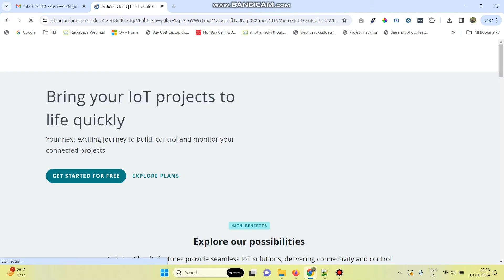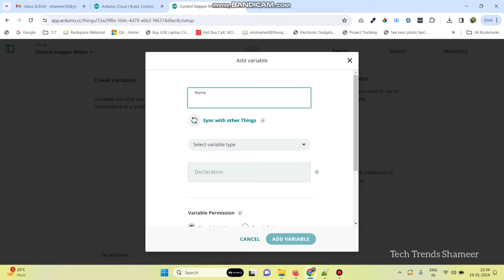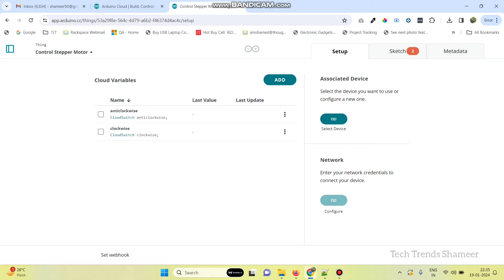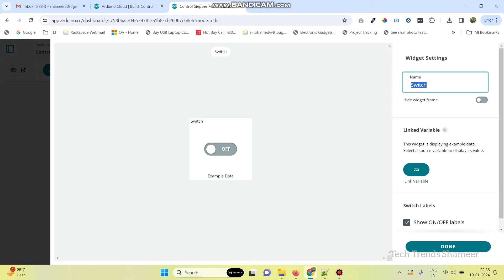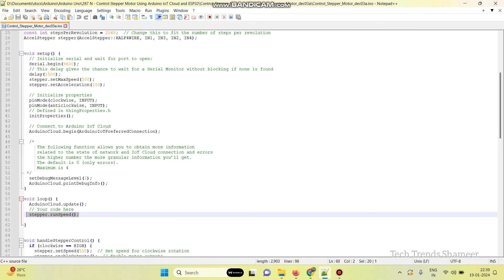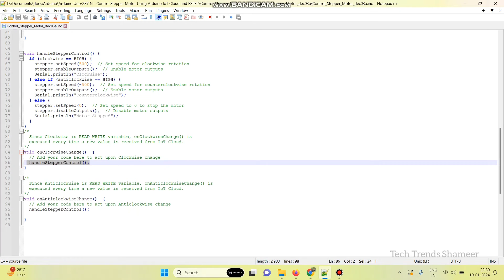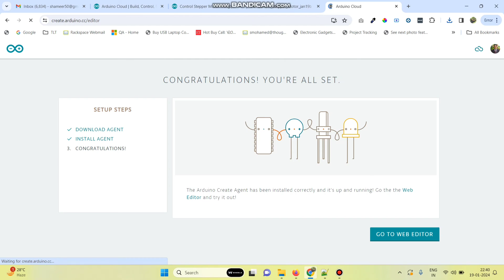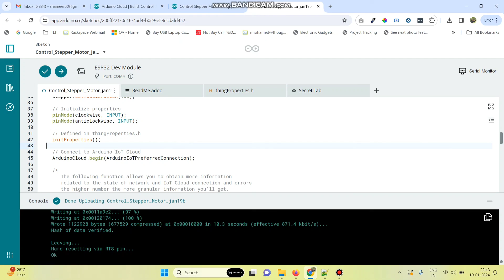How to Control Stepper Motor with Arduino IoT Cloud and ESP8266 | Arduino IoT Cloud Projects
𝐃𝐞𝐬𝐜𝐫𝐢𝐩𝐭𝐢𝐨𝐧:

🔄 Dive into the world of precise motion control! In this groundbreaking tutorial, discover how to effortlessly control a stepper motor using the power of Arduino IoT Cloud and ESP8266. Elevate your DIY projects to new heights as we guide you through the seamless integration of IoT technology with motion control. 🌐🤖

🛠️ 𝐊𝐞𝐲 𝐂𝐨𝐦𝐩𝐨𝐧𝐞𝐧𝐭𝐬:

    1. ESP32: Your wireless bridge to the IoT realm.
    2. Arduino IoT Cloud: Transform your smartphone into a powerful stepper motor controller.
    3. Stepper Motor: Experience precision in motion for your projects.

🌟 𝐖𝐡𝐚𝐭 𝐘𝐨𝐮'𝐥𝐥 𝐋𝐞𝐚𝐫𝐧:

    1. Setting up ESP32 for Arduino IoT Cloud connectivity.
    2. Configuring Arduino IoT Cloud for intuitive stepper motor control.
    3. Creating a customizable interface for precise motion adjustments.
    4. Elevating your DIY projects with the perfect blend of IoT and motion control.

📈 𝐁𝐞𝐧𝐞𝐟𝐢𝐭𝐬:

    1. Achieve precision in motion control for your projects.
    2. Explore the convenience of wireless stepper motor management.
    3. Transform your DIY projects with the magic of Arduino IoT Cloud and ESP8266.

Ready to bring motion control to the palm of your hand? Hit play now and embark on the journey of controlling a stepper motor with Arduino IoT Cloud and ESP8266.

3. ULN2003A Driver Module Stepper Motor Driver Board

4. Connecting Wires

Have questions or need assistance? Drop them in the comments below! 👇

Let's make precision motion control a reality in your DIY projects! 🛠️🔧